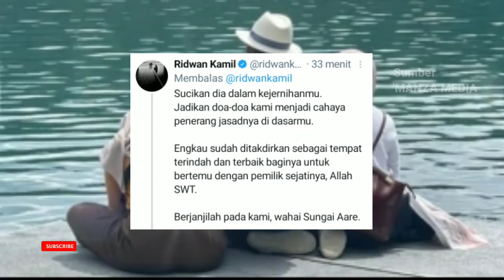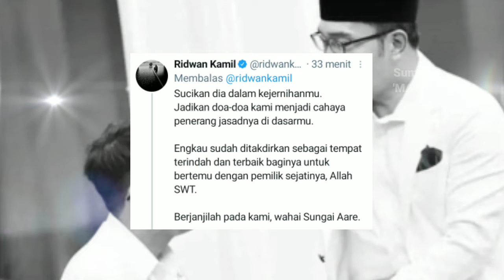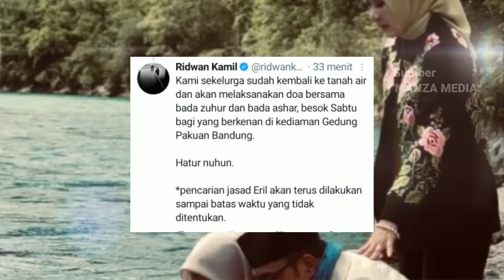Sedih Banget!! TANGIS Pilu Ridwan Kamil dalam Setiap DO'A dan HARAPAN Untuk Emmeril Khan Eril😭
Emmeril Khan Mumtadz atau lebih dikerab di panggil Eril, beberapa Hari Terakhir Eril dikabarkan Hilang di Sungai Aare, Bren Swiss. Hari ke hari pencarian untuk terus di lakukan baik dari instansi terkait maupun dari pihak keluarga.
pada tanggal 3 Juni 2022 Pihak Keluarga Menyatakan Emmeril Khan Mumtadz Anak sulung dari Ridwan Kamil Meninggal dunia Karena Tenggelam di Sungai Aare, Swiss.